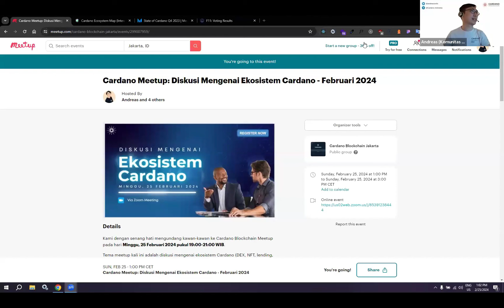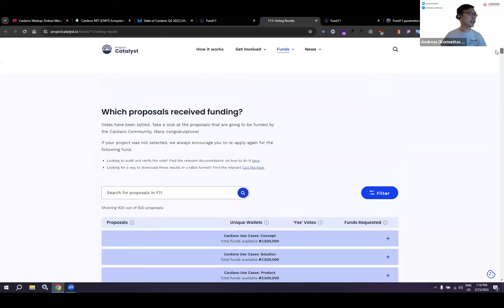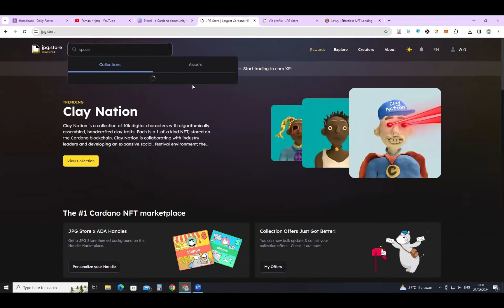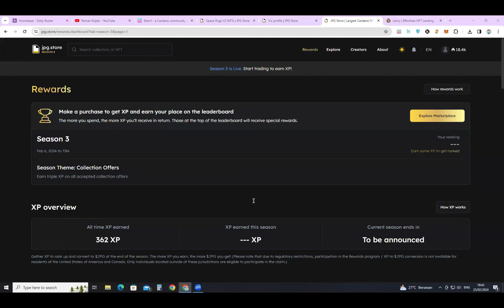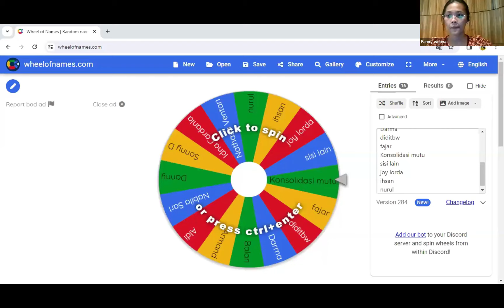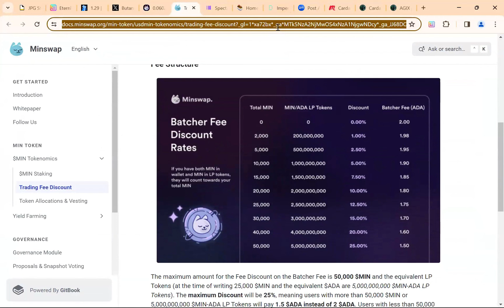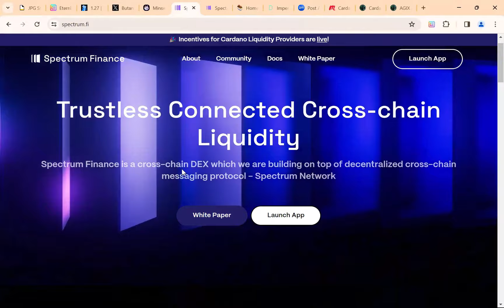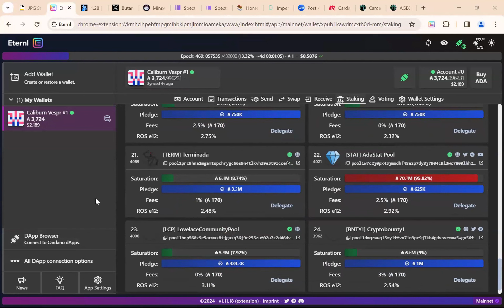Cardano Meetup : Diskusi Mengenai Ekosistem Cardano - Februari 2024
Silahkan bergabung dengan grup Discord, Telegram maupun Cardano Forum untuk mendapatkan informasi lebih lanjut.